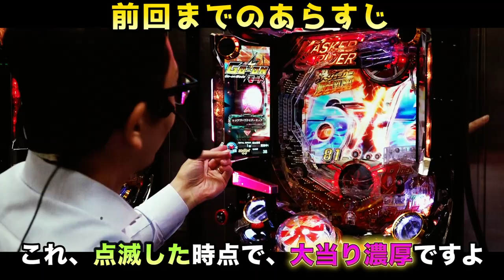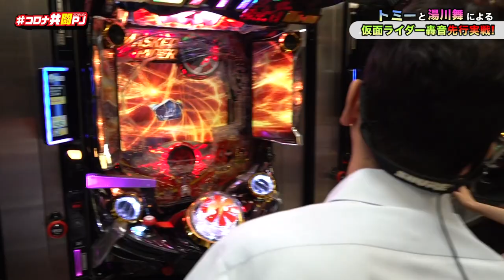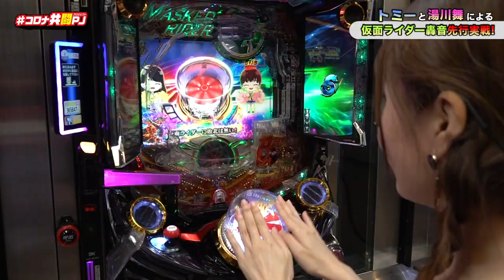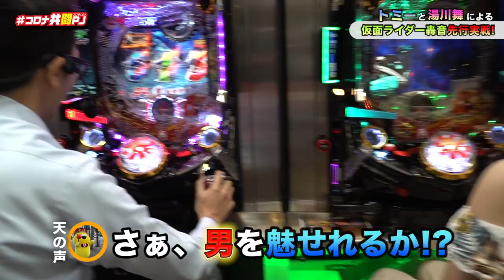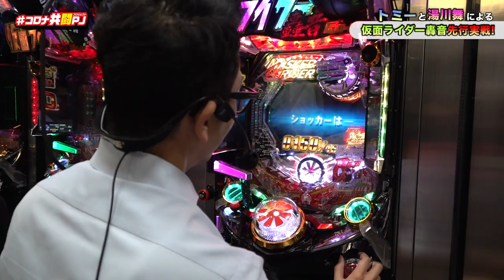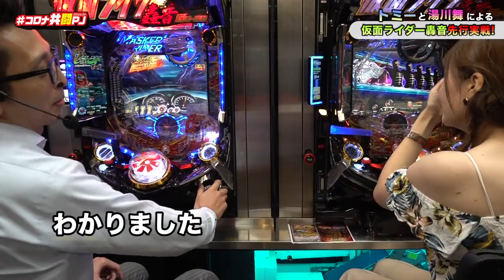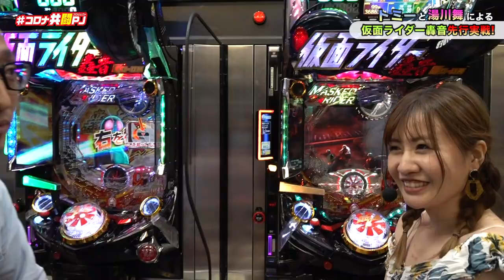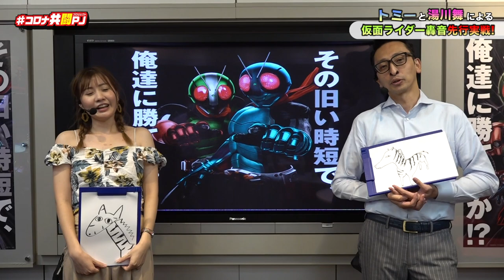【まさかの実写+プチュンに驚愕！】最新台仮面ライダー 轟音を先行実戦！（後編）【湯川舞・トミー】【パチンコ・パチスロ】【ぱちんこ 仮面ライダー 轟音】【コロナ共闘PJ】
前回に引き続きエリア長トミーと湯川舞が
「ぱちんこ 仮面ライダー 轟音」を先行実戦でバトル！
お互いの当たりが過熱する中、まさかの実写に一同驚愕！？

ぱちんこ 仮面ライダー 轟音
(C)石森プロ・東映 (C)KYORAKU